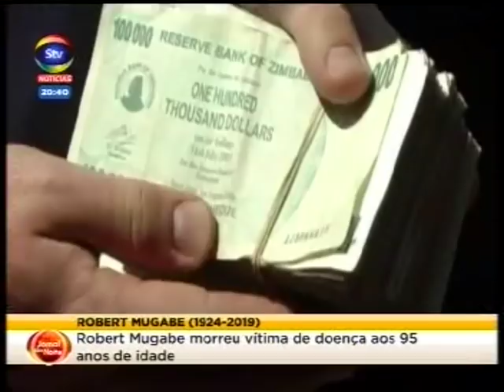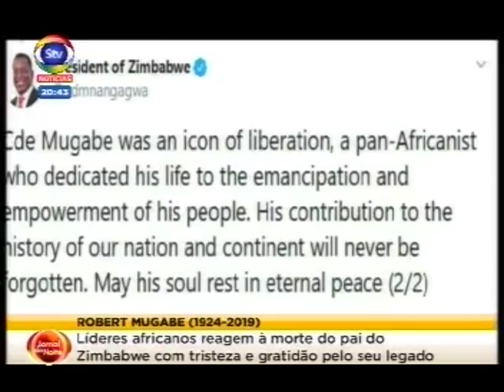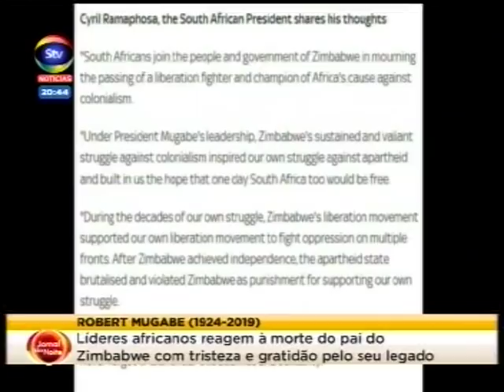STV JornaldaNoite 06 09 2019